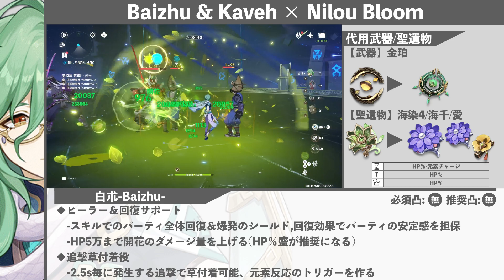【原神】5分でわかる白朮&カーヴェ×ニィロウ開花編成(Ver3.6螺旋12層)-GENSHIN Baizhu&Kaveh Nilou Bloom Spiral Abyss12-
（各キャラのおすすめパーティや戦闘攻略情報などまとめています） あっす！「ふくしゅぽ」と言います！
※聖遺物厳選,天賦Lvなどの育成度は正直そこまでハードル高くないレベルでマネしやすいと思います。参考にして遊んでいただけると嬉しいです（たまにそうじゃないキャラもいます…笑）
※ご質問(および編集ミスなど)あればコメントにお願いいたします！

◇原神環境を確認したい方へ

◇そのほかのゲーム
【ダクソ3】エルデンリングとダークソウル3のゲーム仕様違いまとめ-Difference between DarksSouls3 and ELDENRING-

【実況】テイルズウィーバー　育成方法　「今なら8時間前後で300lv行けます！」part1
※年末年始特別イベント時の物なので現状8時間前後では厳しいかもです。

▽ふくしゅぽ▽
あっす！ふくしゅぽ（ふくえんせんしゅっぽっぽーズ）といいます！
ゲームに関する動画メインのチャンネルです！エンタメかつ何かしら参考になる情報が発信できてたらよいなぁと思いながら動画投稿してます。
最近は原神のパーティ紹介メイン。短くわかりやすいをモットーに強い弱いかかわらず自分が試してみたいと思った編パーティを動画にしている感じです。紹介してほしいパーティなどあればコメントなどで要望ください！
(※最適コンボとかまで気にしてプレイしていないので、ご了承ください…！たまに知識不足さらすことがあるのでその時は優しくコメントでご指摘いただければと思います…！コメントか概要欄で修正入れるか，動画作り直します。)